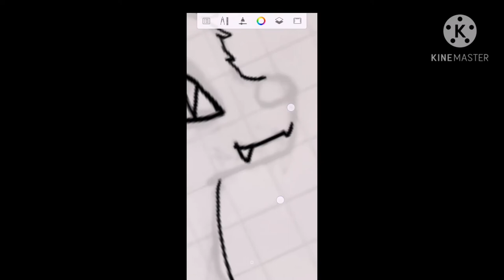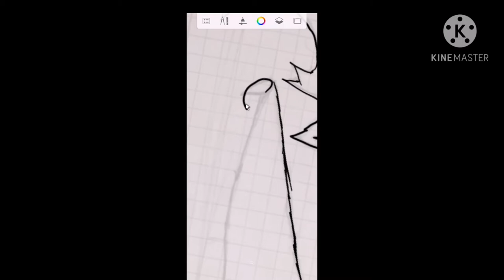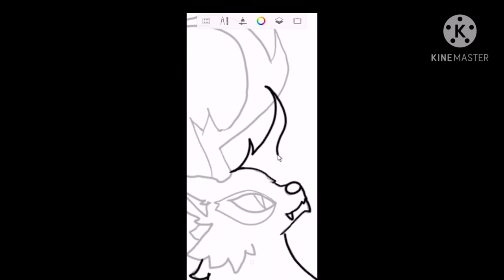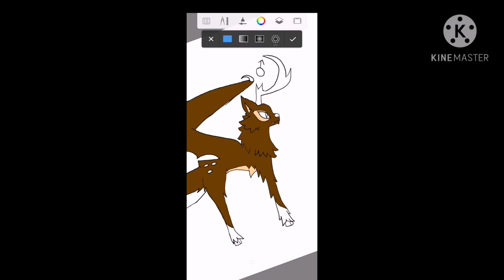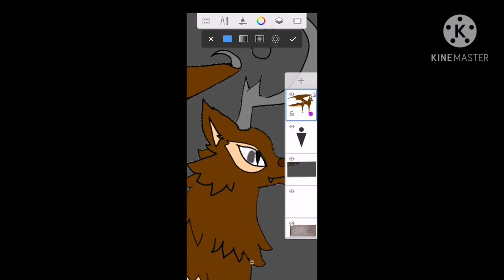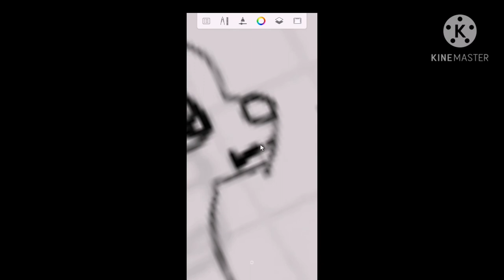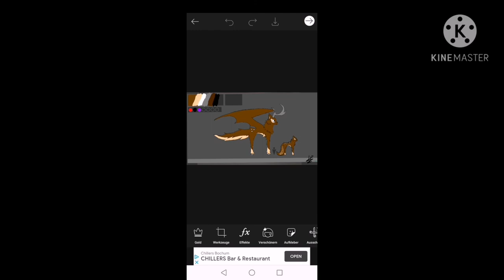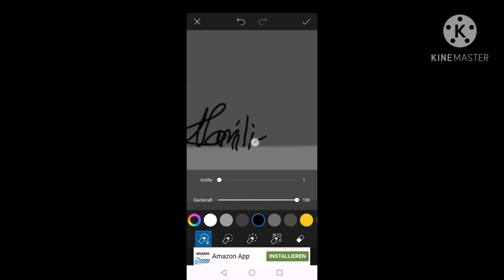Anolia Die Wolf/Hirsch/Drachen Creature Paint //Speed Paint Deutsch//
kleine COS Idee xD naja bin ein Anfänger heißt die sind nur zum Spaß ich teste aus wie und was ich alles machen kann

Hey Leute wie findet ihr es
Name: Anolia
Leben: 6500
Schaden:450
Es ist eine Mischung aus meinen aller lieblings Tieren/creaturen Hirsch Wolf und Drache
Als baby hat es viele Pünktchen und der Schwanz die Striche von einer Gazelle es hat auch keine Flügel wenn es wächst bleiben den Weibchen nur noch 3 flecke an jeder Seite das mänchen hat ein Geweih die creature soll Tier 3-4 sein und die creature kann heulen wie ein Wolf (call 2) knurren wie ein Drache und (call 3) und sound vom hirsch (call 1)
Die creature hat eine Fähigkeit nähmlich Alptraum die Tiere um es herum hat eine schwärzliche Sicht die creaturen können zwar noch sehen aber alles ist mehr schwarz die creature lebt im Wald

Farbpallete rot schwarz lila schwarz und normale Hirsch Farben